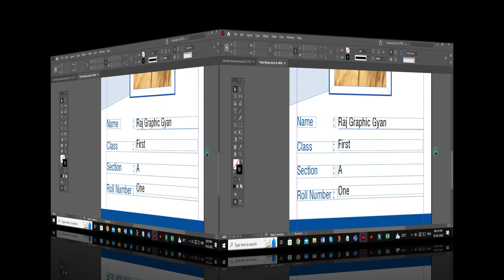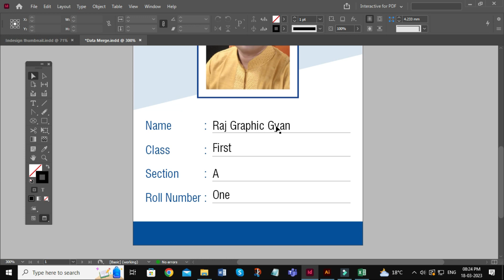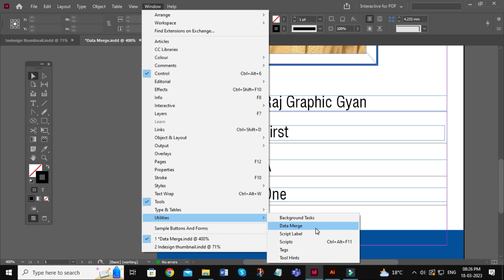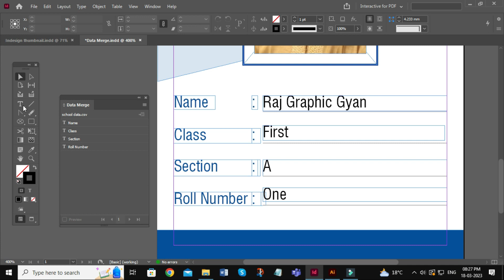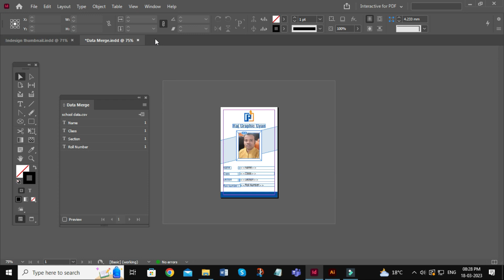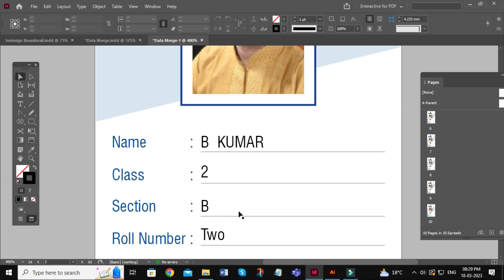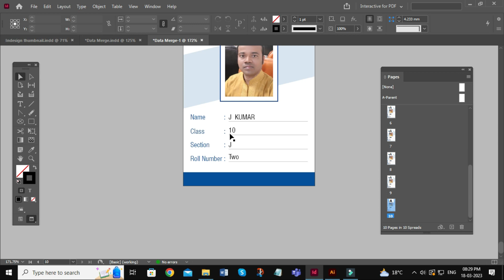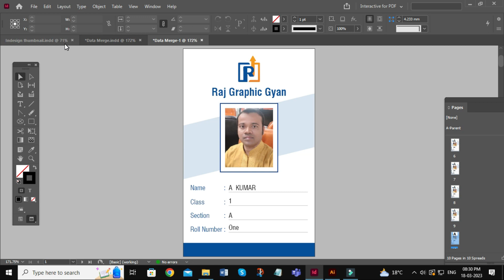Create 100 School ID Cards in One Minute | indesign me id card kaise banaye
Hello Friends,
In this video you will learn how to create id card design in adobe indesign with data merge.

Query Solved:
Create 100 School ID Cards in One Minute
How to Merge Data in InDesign
Data Merge in InDesign
raj graphic gyan
data merge indesign
data merge indesign
how to create id
indesign data merge
Raj Graphic Gyan
how to link excel data in indesign
how to create i card in indsign
mail merge in indesign
indesign data merge
data merge indesign